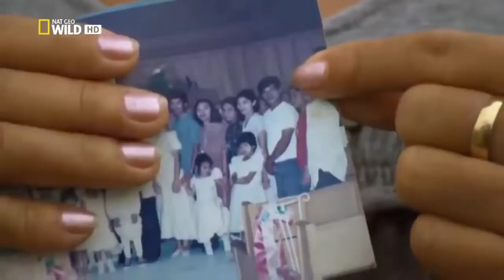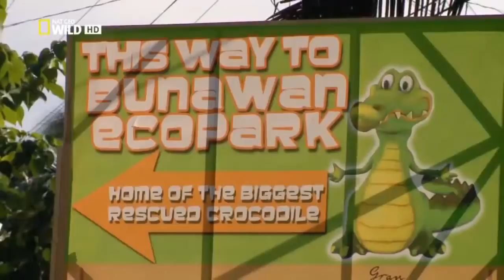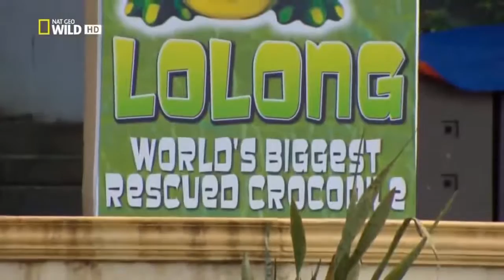National Geographic - Hunting A Huge Crocodile - Animal Documentary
Please enjoy this video of the National Geographic Hunting A Huge Crocodile  Animal Documentary.

Animals gone wild Channel presents funny, cute, and interesting videos regarding animals. We post videos of all types of animals from cats, monkeys, dogs, and many more. We post everything from shorts to long videos.